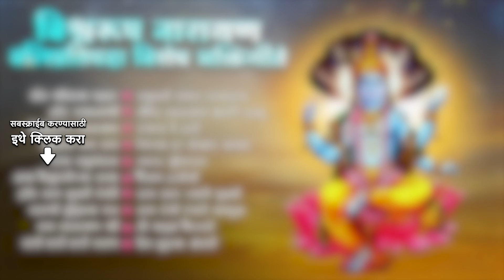विश्वरूप नारायण | Balipratipada | Vishvarup Narayana | Uthi Shrirama Pahat Zali | Pahatechi Geete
🙏🏻|| विश्वरूप नारायण बलिप्रतिपदा विशेष भक्तिगीते ह्या विशेष संग्रहाचं आनंद घ्या ||🙏🏻

00:00:00 Intro
00:00:05 Uthi Shrirama Pahat Zali
00:03:37 Hari Uchcharani
00:07:03 Vishvarup Narayana Naam Niranjana
00:10:21 Sree Ram Jai Ram
00:15:02 Rama Raghunandana
00:18:12 Aga Vaikunthicha Raya
00:21:39 Hari Nam Mukhi Rangate
00:25:07 Charani Tujhiya Maj Dei
00:28:24 Jay Narayan Shree Narayan
00:33:31 Ghadi Ghadi Ghadi Charan Tuze
00:36:40 Raghupati Raghav Rajaram
00:39:58 Tochi Narayana Aavade Dasu
00:46:27 Rangala Re Hari
00:49:48 Mithya Ha Sansar Avgha
00:55:43 Narada Munivara
00:59:20 Painjan Harichi
01:02:51 Ram Naam Jyache Mukhi
01:07:33 Ram Rangi Rangale Man
01:13:49 Too Majha Kaivari
01:16:58 Dev Tujhya Antari

Song: Uthi Shrirama Pahat Zali
Artist: Asha Bhosle
Music Director: Sudhir Phadke
Lyricist: Ravindra Bhat

Song: Hari Uchcharani
Artist: Asha Bhosle
Music Director: Vasant Desai
Lyricist: Sant Dnyaneshwar

Song: Vishvarup Narayana Naam Niranjana
Artist: Pt. Anant Damle
Music Director: N/A
Lyricist: Vasantrao Gaat

Song: Sree Ram Jai Ram
Artist: Arun Date
Music Director: Yasbant Dev
Lyricist: Manohar Sabre

Song: Rama Raghunandana
Artist: Asha Bhosle
Music Director: Datta Davjekar
Lyricist: G.D. Madgulkar

Song: Aga Vaikunthicha Raya
Artist: Pandit Ram Marathe
Music Director: N/A
Lyricist: Sant Kanhopatra (Traditional)

Song: Hari Nam Mukhi Rangate
Artist: Asha Bhosle
Music Director: Anil-Arun
Lyricist: Shantaram Nandgaokar

Song: Charani Tujhiya Maj Dei
Artist: Manik Varma
Music Director: Dashrath Pujari
Lyricist: B.R. Tambe

Song: Jay Narayan Shree Narayan
Artist: C. Ramchandra
Music Director: C. Ramchandra
Lyricist: G.D. Madgulkar

Song: Ghadi Ghadi Ghadi Charan Tuze
Artist: Manik Varma, Party
Music Director: Ram Pathak
Lyricist: Traditional

Song: Raghupati Raghav Rajaram
Artist: Nirmala Bapat
Music Director: Shrinivas Khale
Lyricist: Madhukar Joshi

Song: Tochi Narayana Aavade Dasu
Artist: Pt. Prabhakar Karekar
Music Director: K. Jaiswal
Lyricist: Sant Nivrutinath

Song: Rangala Re Hari
Artist: Mahendra Kapoor, Chorus
Music Director: Shrikant Thakre
Lyricist: Umakant Kanekar

Song: Mithya Ha Sansar Avgha
Artist: Manna Dey, Chorus
Music Director: Anna Joshi
Lyricist: Sant Eknath

Song: Narada Munivara
Artist: Sudhir Phadke
Music Director: Nilkhanth Abhyankar
Lyricist: Anna Joshi

Song: Painjan Harichi
Artist: Manik Varma
Music Director: Govind Powle
Lyricist: Yogeshwar Abhyankar

Song: Ram Naam Jyache Mukhi
Artist: Pt. Jitendra Abhisheki
Lyricist: Sant Eknath (Traditional)

Song: Ram Rangi Rangale Man
Artist: Pt. Bhimsen Joshi
Music Director: Traditional
Lyricist: Govind Rao Tembe

Song: Too Majha Kaivari
Artist: Usha Mangeshkar
Lyricist: Anna Joshi

Song: Dev Tujhya Antari
Artist: Prahlad Shinde
Music Director: Madhukar Pathak
Lyricist: Datta Patil